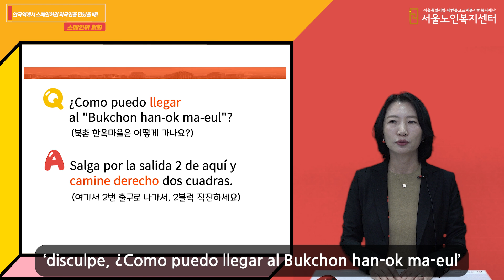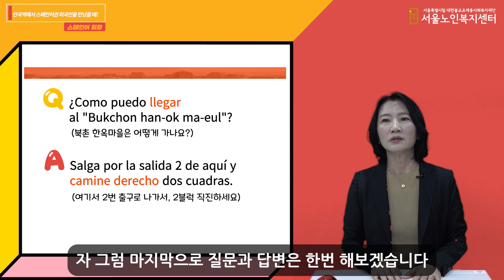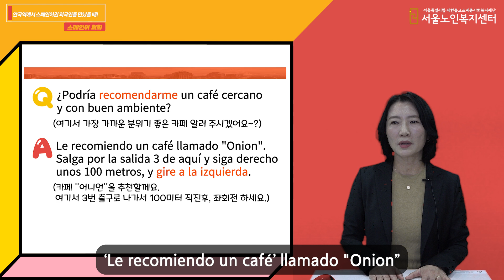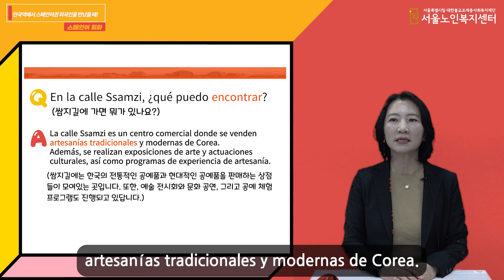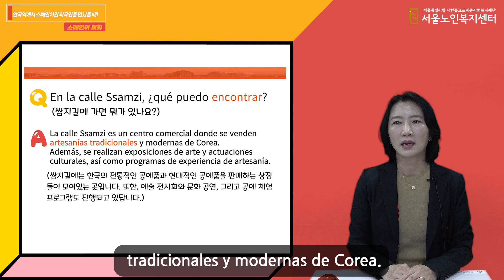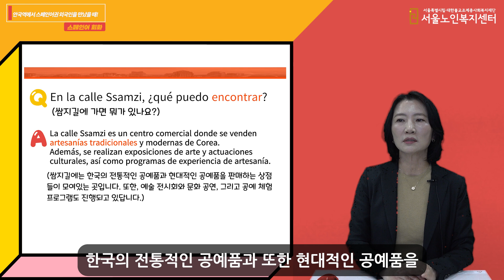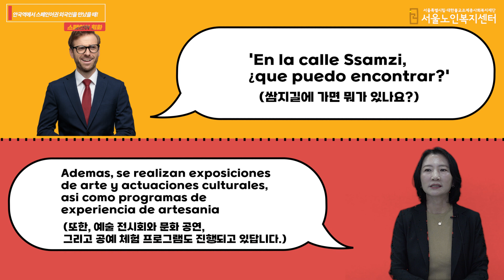안국역에서 스페인어권 외국인을 만났을 때!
요즘 안국역에 다양한 언어권의 외국인 분들이 많이 방문하고 있습니다!

어르신들도 쉽게 안내할 수 있는 문장을 함께 알아볼까요?
진행: 선현수 사회복지사
강사: 권지은
편집: 조국